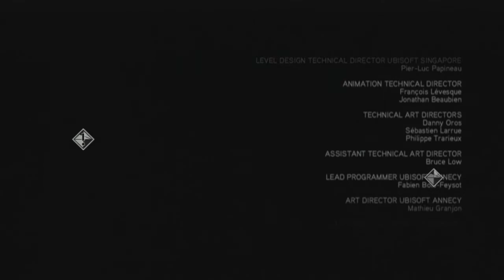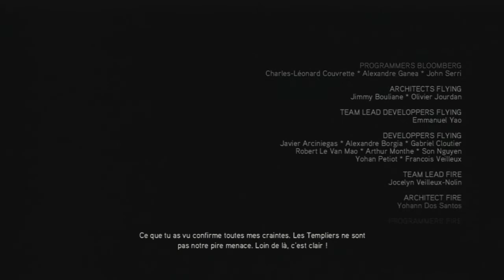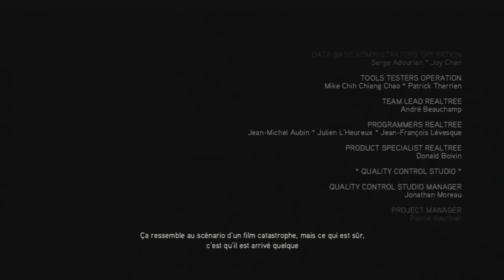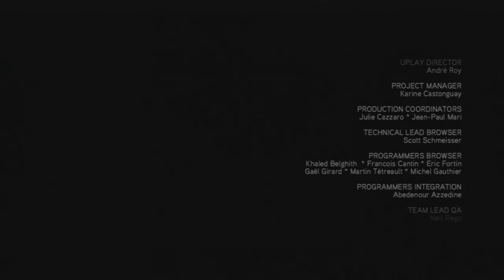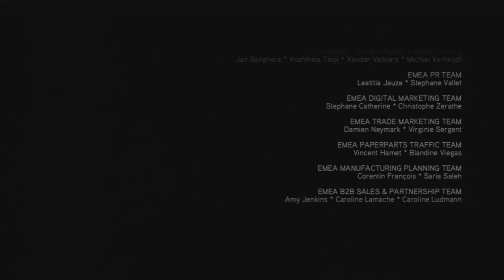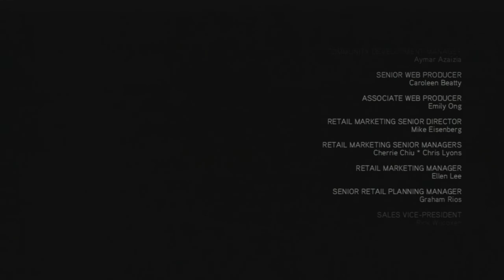[Ep.Final] Assassin's Creed II : Per concludere !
~ La description

Bonsoir les gens,

Voici une triple sortie, ce soir, avec Assassin's Creed II dont on peut dire maintenant : Terminé ! :) Sauf que, voilà .. ça n'aura pas été des plus faciles. x') Pourquoi ? Car, il reste des assassinats, des escalades, des combats, des retours dans le présent, etc. Tant de chose à voir encore, puis on a le droit à une surprise également. :O Une vrai ligue de justicier, ceux-là ! ^^

Bref, je n'étires rien et je vous envoie le tout ! :D

Bonne fin de série et merci à toute le monde d'avoir suivi. :)

► Si tu veux voir mes lives, direction ce chemin ..

► Pour Facebook, c'est juste en dessous ..

Merci du visionnement ! :D

Musique Intro. ~ Dvbbs - We Are Eletric (Eliminate Remix)